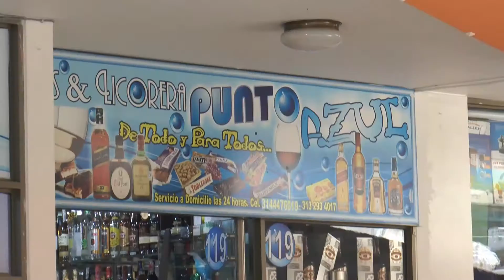COMERCIAL PUNTO AZUL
AMPLIO SURTIDO DULCES & LICORES PARA TODA LA PROVINCIA DE SUGAMUXI.